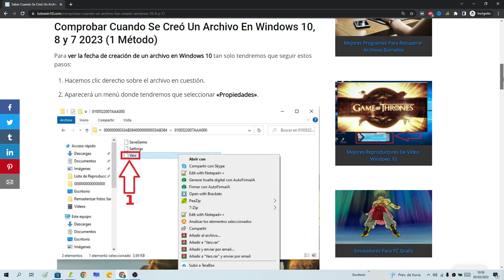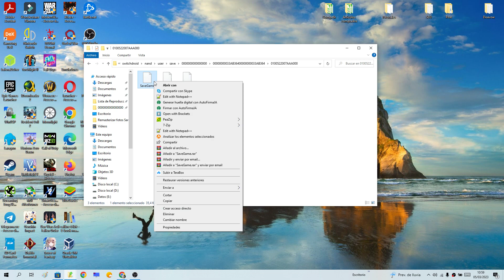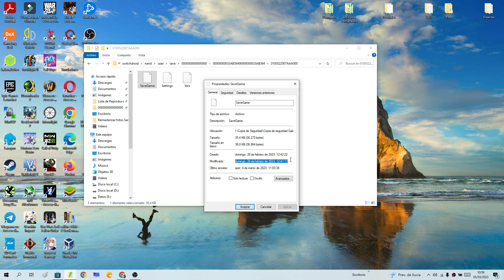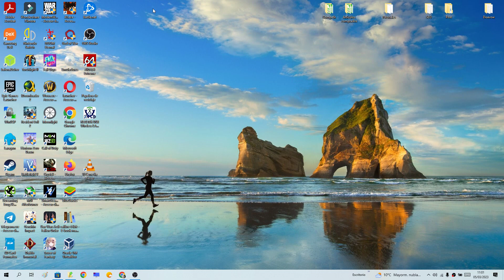💻📆👀 Como SABER CUANDO FUE CREADO o MODIFICADO un ARCHIVO en WINDOWS 10, 8 y 7 FÁCIL y RÁPIDO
¿Necesitas COMPROBAR CUANDO se CREÓ un ARCHIVO en WINDOWS 10, 8 o 7 pero NO SABES donde MIRARLO❓. En ESTE ☝ VÍDEO informativo te enseño 3 métodos para verificar la fecha de creación de un elemento en Windows 10 paso a paso:
00:00 👉 Introducción
00:49 👉 Como ver la fecha de creación de un archivo en Windows 10, 8 y 7 (solución 1)
01:37 👉 Como comprobar fecha de creación de un archivo en Windows 10, 8 y 7 (solución 2)
02:05 👉 Como ver la fecha de modificación de un archivo en Windows 10, 8 y 7 (solución 3)

Vídeos Relacionados 📹